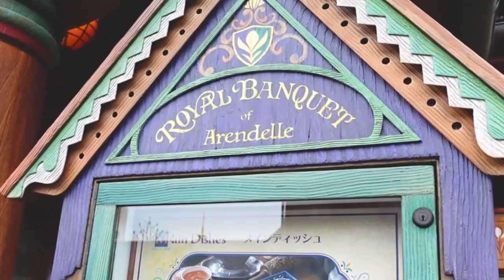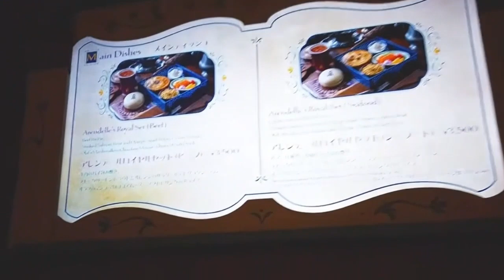(FS)(舞浜)-Disney-It'll Be Magical-ディズニーシー